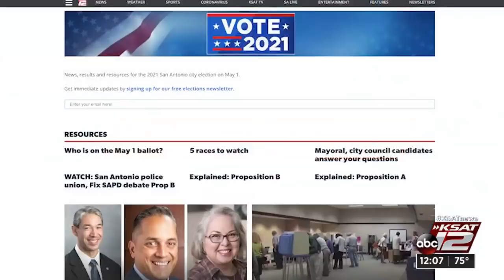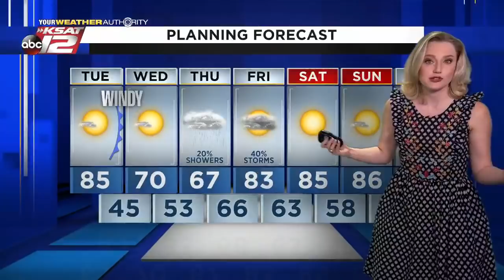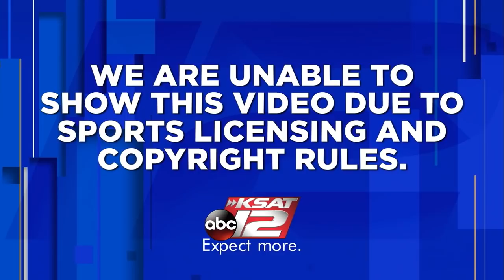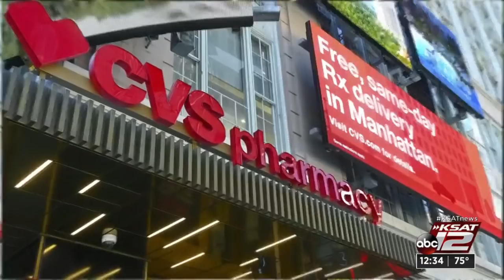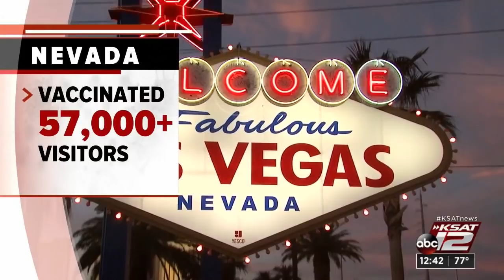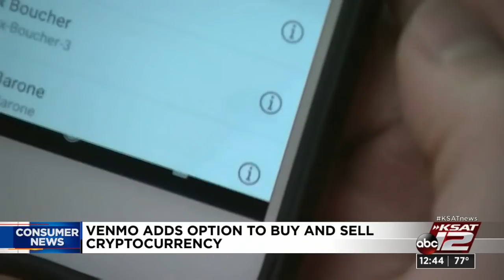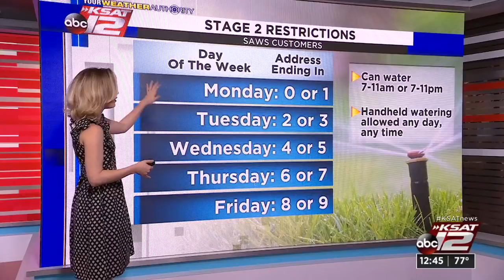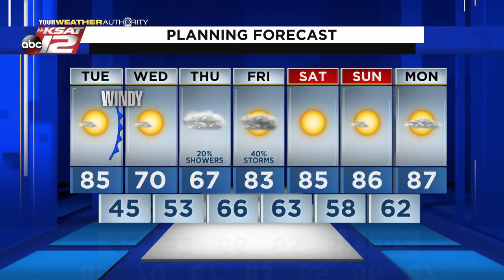KSAT 12 News at Noon : Apr 20, 2021